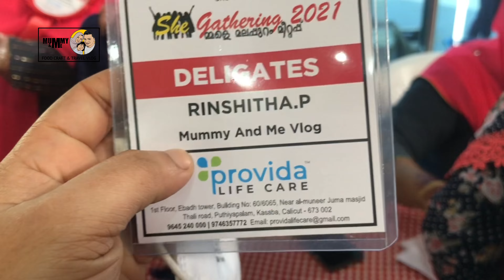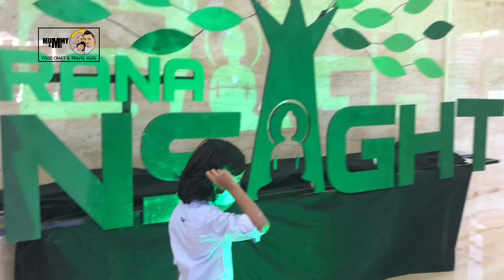കേരളത്തിലെ She Creaters എല്ലാവരും ഒരുമിച്ചു കൂടിയപ്പോൾ 🔥|She Creaters Malappuram Meetup 2021